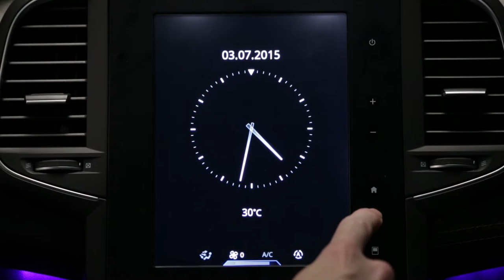Automatisk nedblænding af forlygter